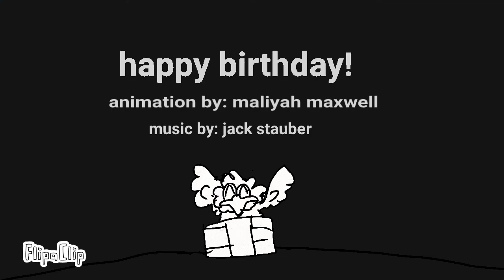it’s birthday bird (Benny worm) gift for my friend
This is a gift for one of my friends
The characters used belong to showbiz pizza and Aaron fechter